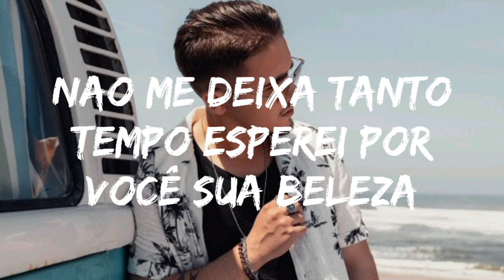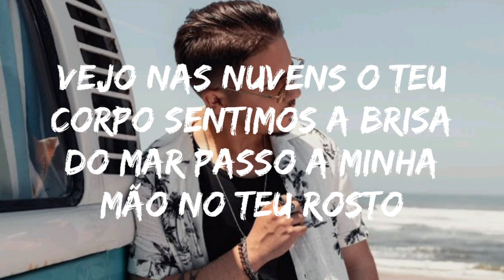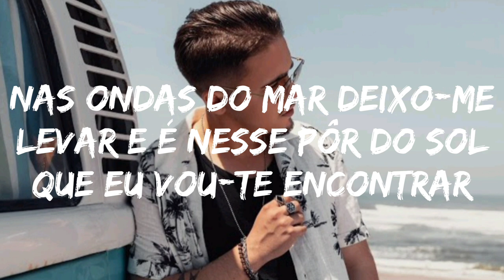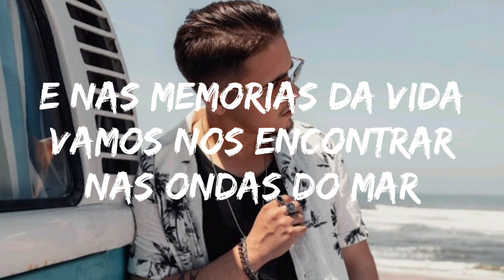Ondas do mar - original by Nuno Ribeiro ft Nick Cruz (lyric)